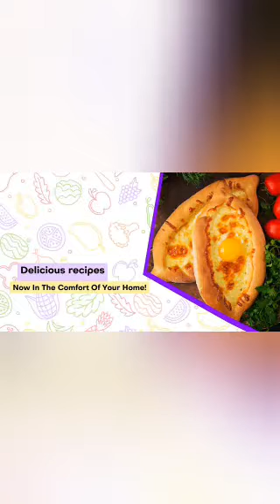Mazedar chicken Yakhni ll New ideas with Qirat